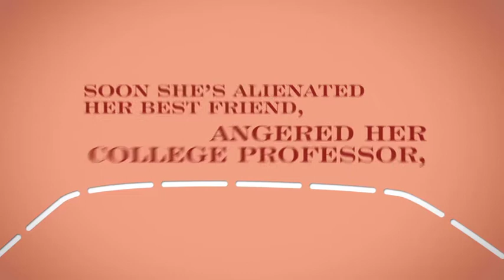'Operation Bonnet' by Kimberly Stuart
Nellie Munroe wants more than anything to become a private investigator in a town with no opportunities---until she meets Amish dropout Amos Shetler, who pines for his former girlfriend. When Nellie tries to help, she ends up alienating her best friend and botching her case. A hilarious comedy of errors and a heartwarming story of grace! 288 pages, softcover from Cook.